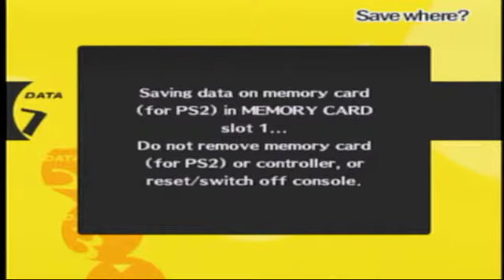Let's Play Persona 4: Part 9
In which news reporters discuss their potential vacation plans on live television.